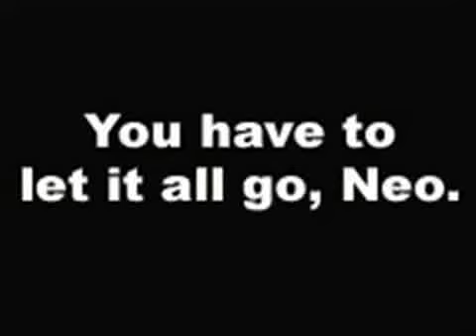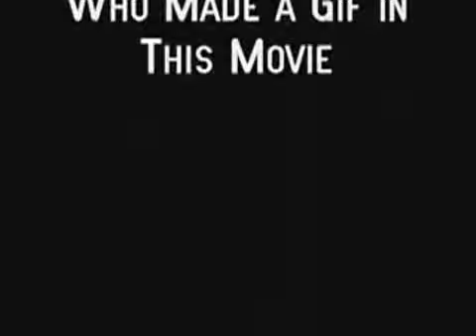Animated Gif 2